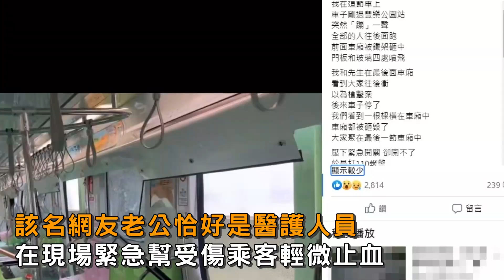台中捷運列車遭貫穿！乘客還原驚悚瞬間 「蹦」一聲巨響以為遇槍擊案－全民話燒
台中今（10日）中午發生一起嚴重工安意外，一處正在施工的建案，營造商在進行吊掛作業時，吊臂竟應聲斷裂，約從30層樓高墜落，直接砸中正在行駛的捷運列車釀1死8傷，一名女網友在FB社團「爆廢公社」分享怵目驚心的過程，當時她就在這節車廂上，突然聽到「蹦」一聲巨響，一度以為遇到槍擊案。